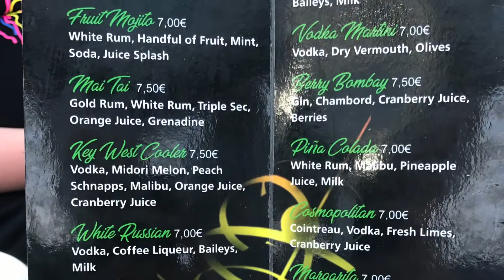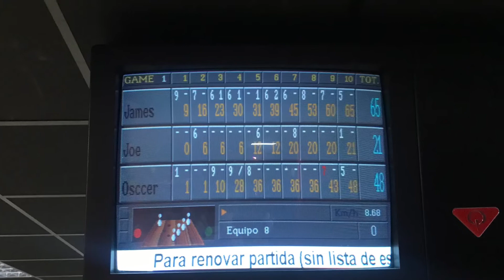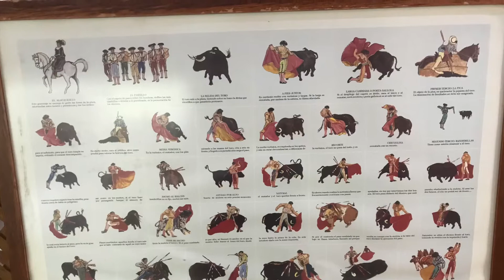Mojacar 2021 - Day trips and exploring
Back in August 2021 we made out what is becoming an annual pilgrimage to Mojacar. This video highlights some the things you can do and places you can visit. Please see our other videos on Mojacar Playa and Mojacar Pueblo.